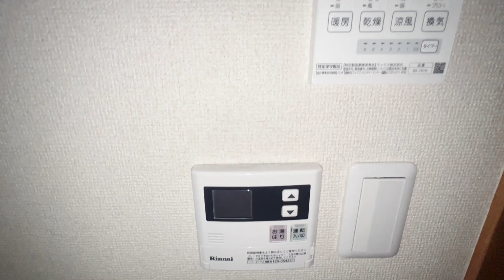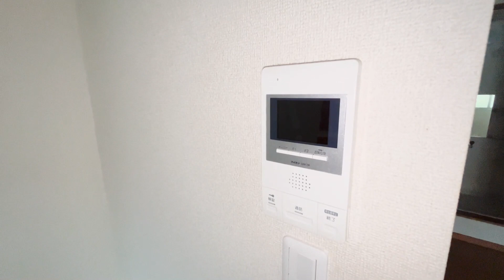カサヴォラーレ202号室 オートロック 宅配ボックス インターネット無料 浴室乾燥機 京王線 上北沢駅 徒歩6分 ワンルーム 世田谷区上北沢3丁目【賃貸 内見 不動産 動画 お部屋探し ルームツアー】